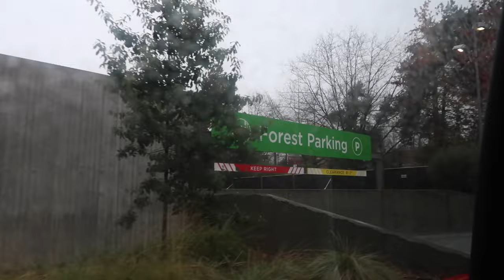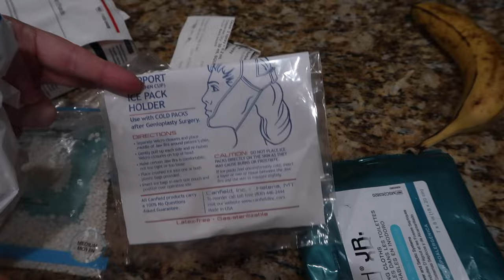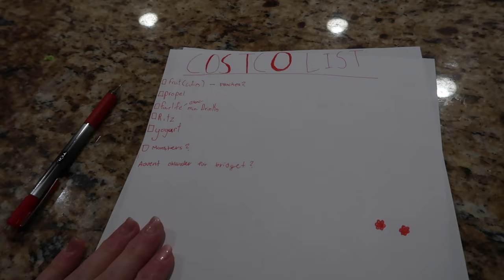DAUGHTER FINALLY GOES HOME FROM HOSPITAL | HOME FROM HOSPITAL AFTER SURGERY | DAUGHTERS SURGERY CARE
AMAZON FAVORITES:

LUG TRAVEL BAG:

MICROFIBER BEACH (TRAVEL) TOWELS:

GoPro HERO9 BLACK CAMERA:

Canon PowerShot G7X Mark II Digital Camera:

Monitor Stand Riser Desk Organizer:

Bookshelf for Desktop Storage:

ART MARKER SET:

CURRENT PHONE CASE:

FETCH APP -2000 BONUS points w/ REFFERAL CODE:
5KKJA